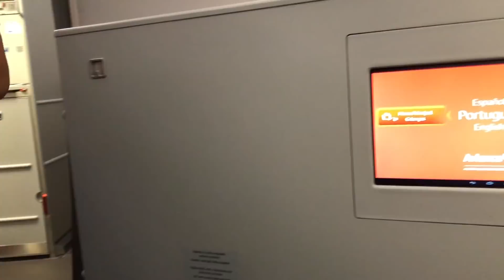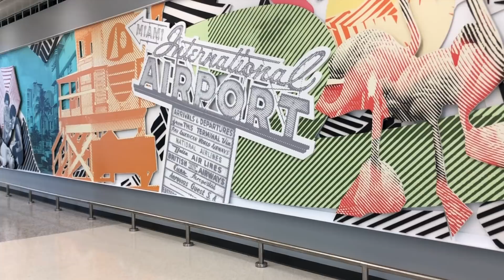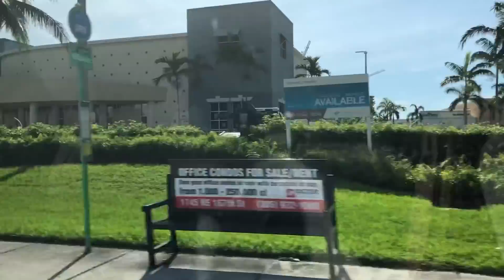ENXOVAL DE BEBÊ + VIAGEM ATÉ MIAMI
Sabe aquela dúvida, será que vale a pena fazer enxoval fora? Dividi aqui com vocês alguns momentos da viagem, e algumas curiosidades que perguntei para uma consultora especializada em enxovais.

Minha consultora foi a Juliana, mãe de 2 ;-D

Roteiro e Edição Final: Mari Flor
Músicas:
Love Survivors - Park Lane
Next to Me - Lvly
Grow Up - Gloria Tells
I Am Better Off - Wildson

DICAS DE MAIS PEÇAS QUE USO SEMPRE: liketoknow.it/mariflordarosa